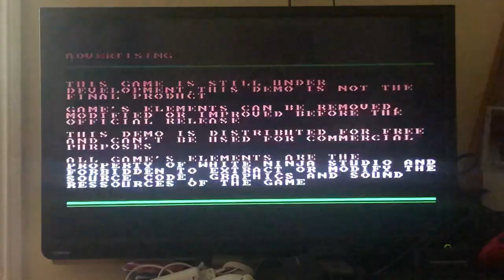Irena - Mega Cat Demo for the Mega Drive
Today we're taking a look at the demo for Irena for the Mega Drive which is published by Mega Cat Studios.